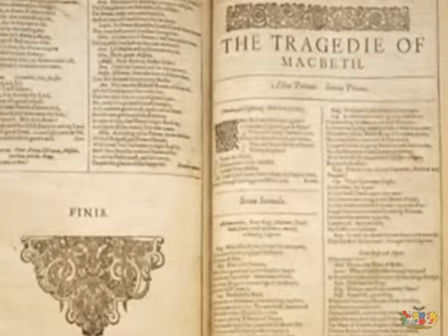У. Шекспир, перевод С. Маршака, сонет 22, муз. и исп.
" Лгут зеркала, - какой же я старик!
     Я молодость твою делю с тобою. "
              - У. Шекспир
Но если дни избороздят твои лик,
Я буду знать, что побежден судьбою.
Как в зеркало, глядясь в твои черты,
Я самому себе кажусь моложе.
Мне молодое сердце даришь ты,
И я тебе свое вручаю тоже.
Старайся же себя оберегать -
Не для себя: хранишь ты сердце друга.
А я готов, как любящая мать,
Беречь твое от горя и недуга.
Одна судьба у наших двух сердец:
Замрет мое - и твоему конец!